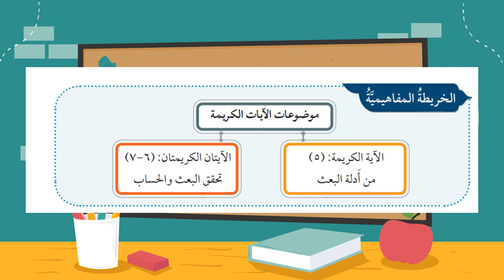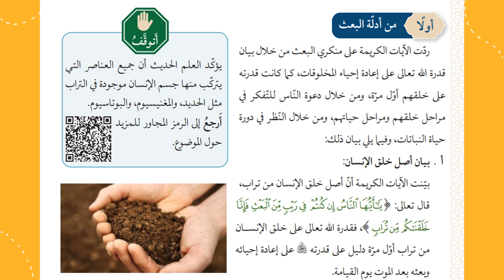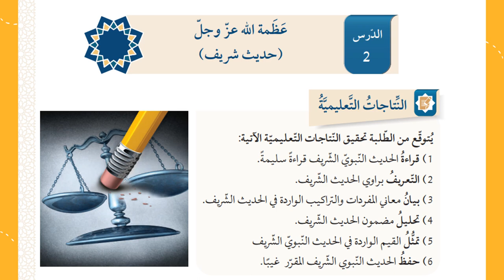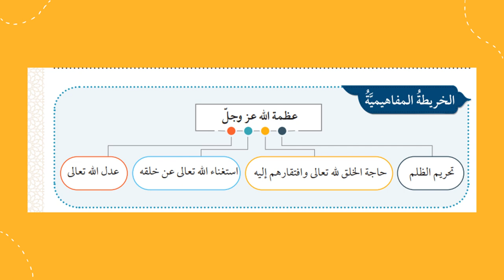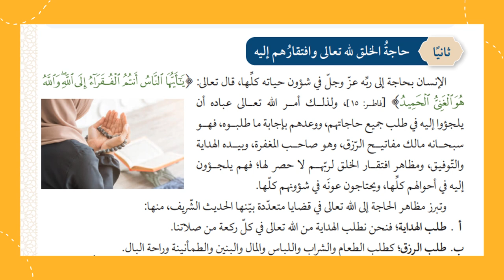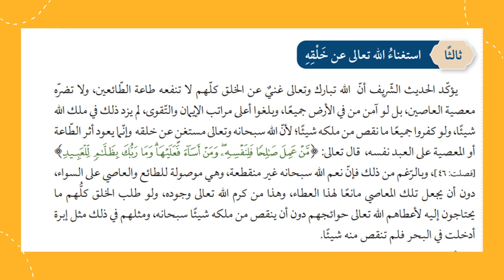الأسبوع الأول ف2 الصّف الحادي عشر التّربية الإسلاميّة- المعلمة منال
يعرض الفيديو أهم المحاور والموضوعات التي تعرضها الوحدة الأولى من الفصل الثاني من منهاج التّربية الإسلاميّة.